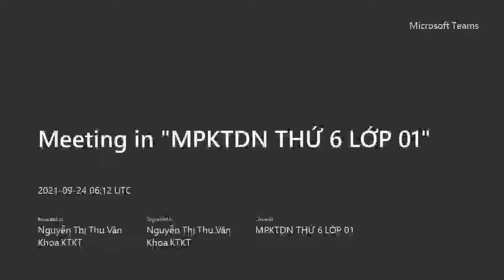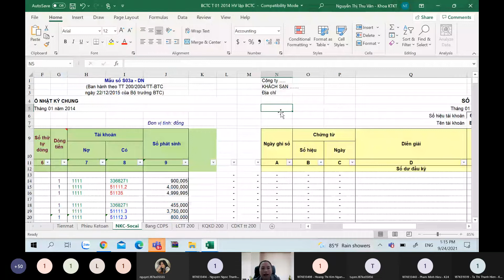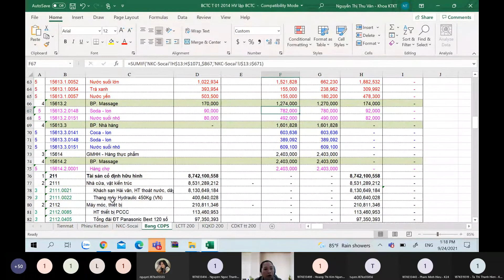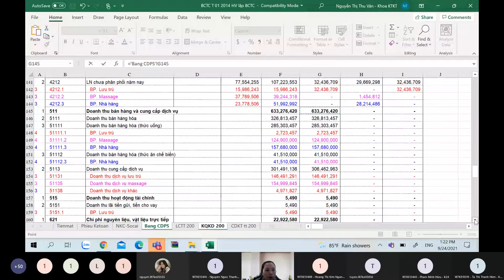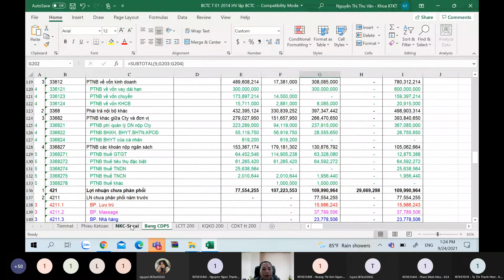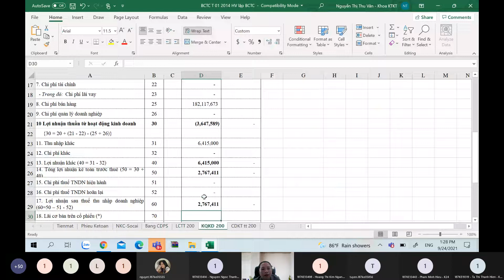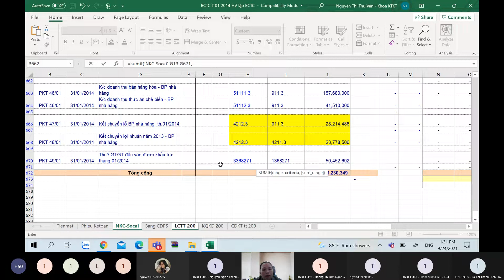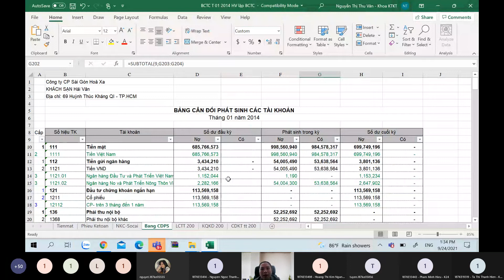Mô phỏng kế toán DN - Buổi 9 ngày 24/09/2021